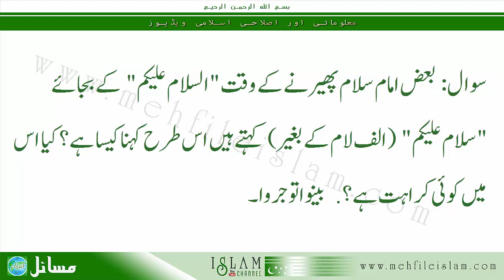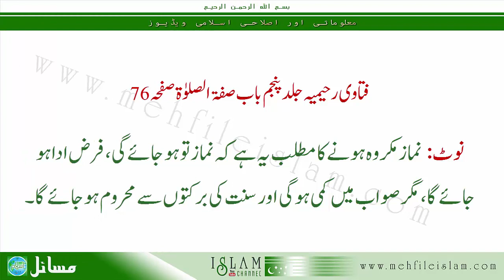Fatawa Rahimiyah : Salam Pherne Ka Sunnat Tariqa | URDU / HINDI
Namaz ka salam pherne ka sunnat tariqa. نماز کا سلام پھیرنے میں "السلام علیکم" کے بجائے "سلام علیکم" کہنا کیسا ہے؟

Sawal : namaz me as-salamu alaykum ki jagah salamu alaykum kehna kaisa hai? Agar imam sahab khud is tarah namaz padhae to namaz hogi ya nahin?

This video is copyrighted, Please do not try to copy
Videos Created By Atiq Qadri, Maktaba Rahimiyah